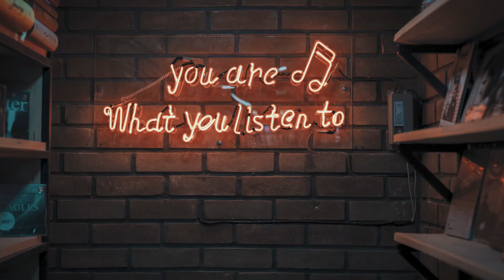THENPANDI CHEEMAYILE Cover and Analyis | The Evergreen ILAIYARAAJA Song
Thenpandi Cheemayile is a classic Ilaiyaraaja Melody song from the movie Nayagan. It is sung straight from the heart by Raja sir and the film stars Kamal Hasan. In this video, first there is Thenpandi cheemayile cover and followed by review and analysis of the song.

🎼 Conceptualized, Written
      & Narrated by Hari Sankar S
🎼 Edited by MK

Timestamps
00:00 Thenpandi Cheemayile Cover
01:38 Thenpandi Cheemayile - Three Reasons
02:26 Thenpandi Cheemayile - The Surprise Note
03:12 Ilayaraja's Voice
03:25 Conclusion

Thenpandi cheemayile Lyrics

 ஆ: தென்பாண்டி சீமையில தேரோடும் வீதியில
மான் போல வந்தவனே
யாரடிச்சாரோ யாரடிச்சாரோ யாரடிச்சாரோ
யாரடிச்சாரோ யாரடிச்சாரோ,
வளரும் பிறையே தேயாதே
இனியும் அழுது தேம்பாதே
அழுதா மனசு தாங்காதே (2)

மான் போல வந்தவனே
யாரடிச்சாரோ யாரடிச்சாரோ யாரடிச்சாரோ
யாரடிச்சாரோ யாரடிச்சாரோ.

மான் போல வந்தவனே
யாரடிச்சாரோ யாரடிச்சாரோ யாரடிச்சாரோ
யாரடிச்சாரோ யாரடிச்சாரோ.
வளரும் பிறையே தேயாதே
இனியும் அழுது தேம்பாதே

மான் போல வந்தவனே
யாரடிச்சாரோ யாரடிச்சாரோ யாரடிச்சாரோ
யாரடிச்சாரோ யாரடிச்சாரோ